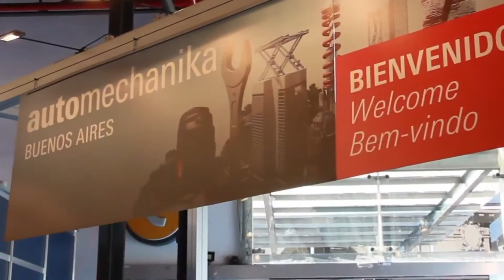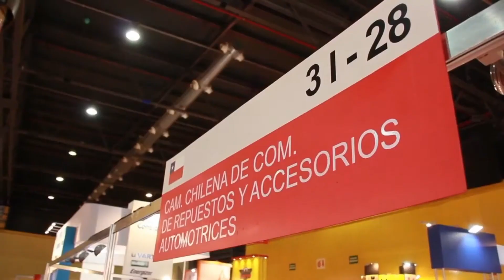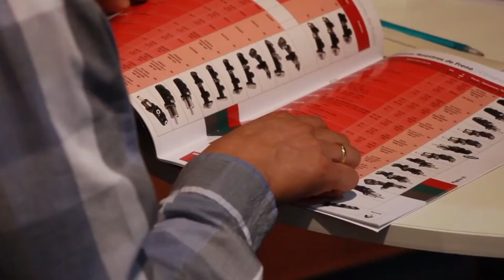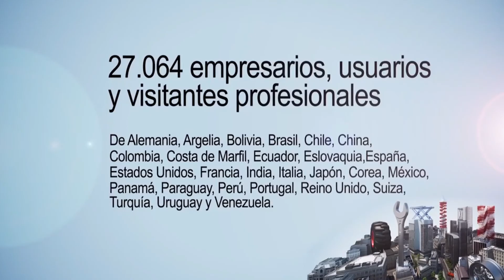Automechanika 2014 - Balance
Video de la edición 2014 de Automechanika Buenos Aires, realizado por Messe Frankfurt.